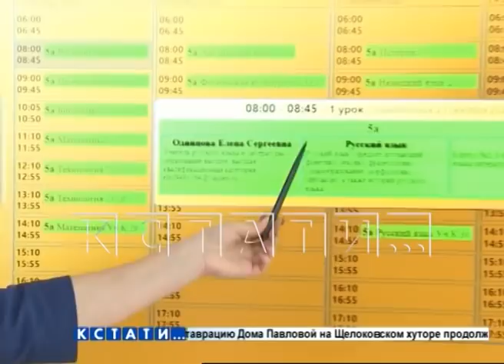С дистанционным обучением в Нижегородских школах покончено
С дистанционным обучением в Нижегородских школах покончено. Об этом сегодня заявил губернатор Глеб Никитин. Ситуация с заболеваемостью коронавирусной инфекцией вот уже в течение нескольких недель держится на уровне 500 человек в сутки - сегодня например заболели 497 человек. И вот принято решение вернуться к очной системе обучения.